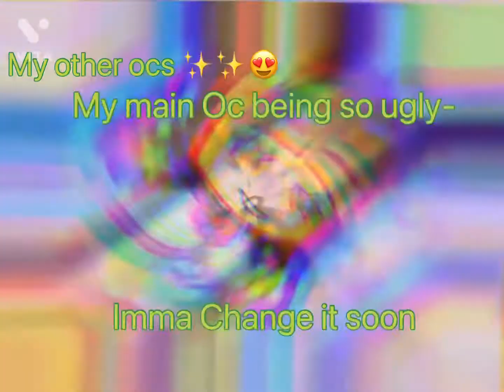Why does it work this way?